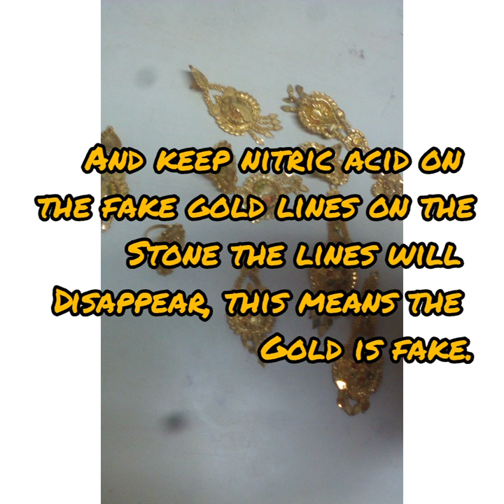Gold appraisal: Simple techniques to identify fake Jewellery with the help of gold testing stone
Gold appraisal: Simple techniques to identify fake Jewellery with the help of gold testing stone, high glass, filer, nitric acid, magnet, rubber golves, safety glasses and rough stone.

       When readings taken with an XRF analyzer on four or five different areas on a piece show differing results, this can be an indication that the item is heavily plated and further testing is warranted.  This would mean filing or drilling into the item to expose material beneath the surface layer
Method:X-RAY Fluorescence (XRF)
Advantages:Extremely accurate, no loss of gold, small equipment, widely used in the market
Disadvantages:Can only test the surface.
If you want to test the inside, you need to melt first, or cut the gold.